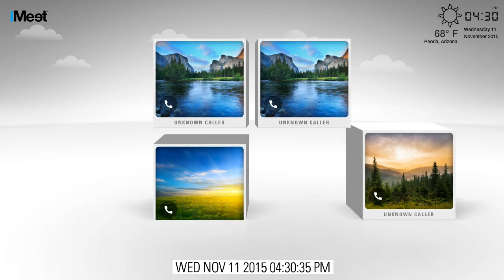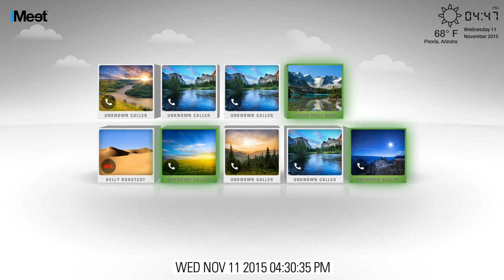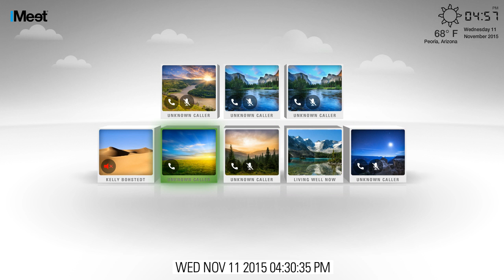Wed Nov 11 2015 04 30 35 PM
Wednesday Wisdom Call with the Jeverts!